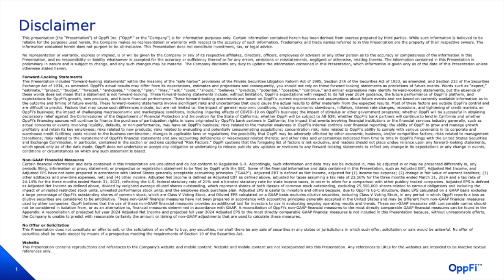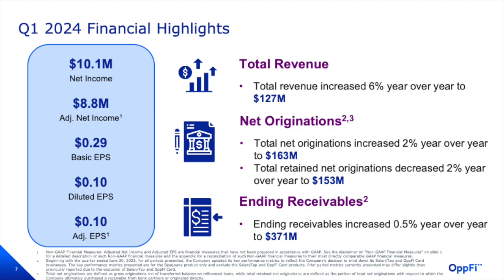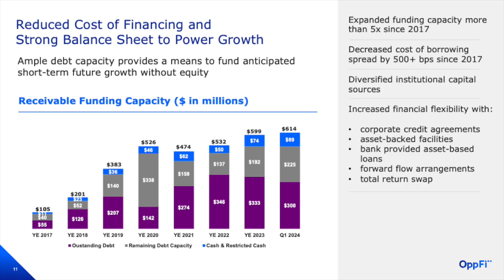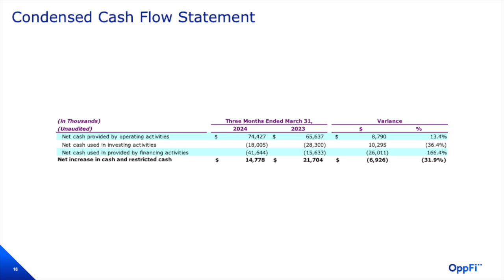OppFi OPFI Q1 2024 Earnings Presentation